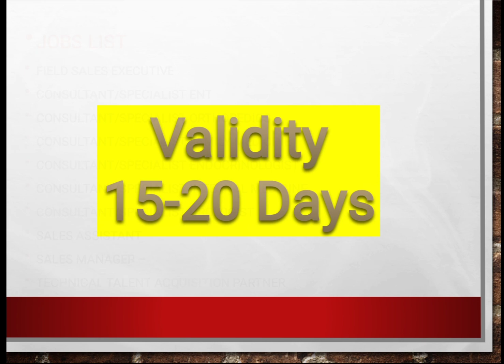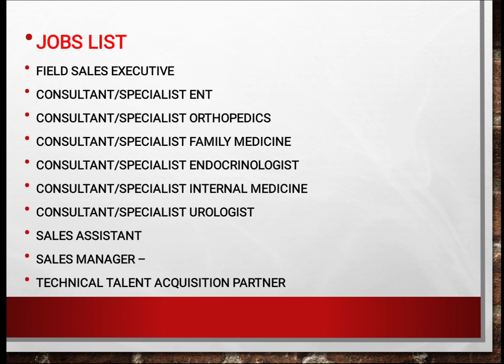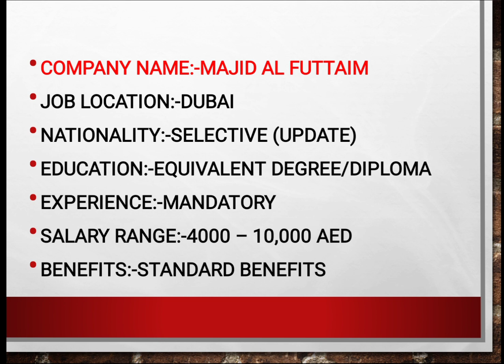Majid Al Futtaim Careers Jobs Vacancies In Dubai – UAE 2020